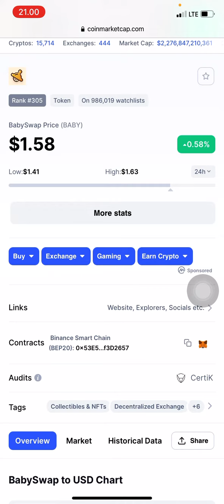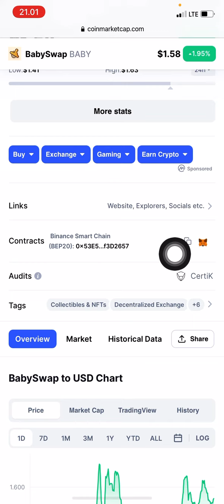BABY CRYPTO YOU | PLAY TO EARN BABY SWAP CRYPTO 🚀🚀 FANTASTIC GAME